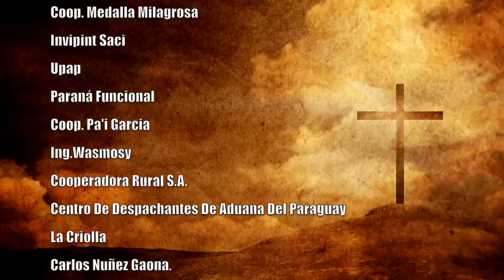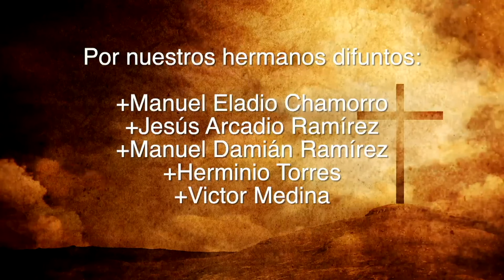Misa 13 de Setiembre 2023